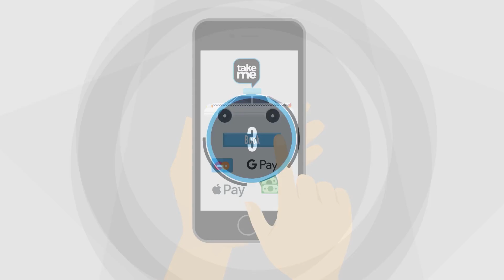Take Me… 5 reasons to join us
Here are 5 great reasons for taxi drivers to join the team here at Take Me:

#1 – We have local offices in your area with driver managers to support you.
#2 – We offer a variety of Account & Cash work for taxi drivers.
#3 – Company Vehicles Are Available
#4 – We use technology and automated despatch
#5 – We do not report your earnings to HMRC